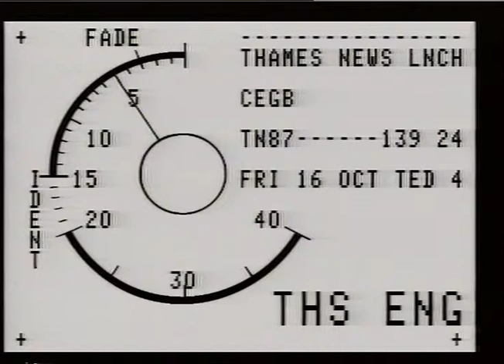MALINS ; TONY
THAMES NEWS 16.10.'87 STORM - C.E.G.B. ENERGY SECRETARY CECIL PARKINSON VISITED THE HO OF THE ELEC-